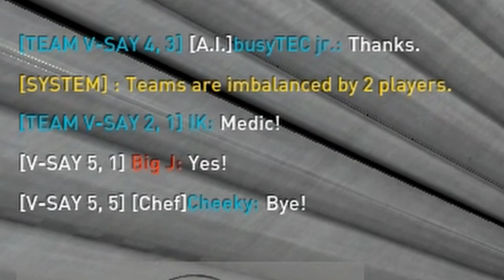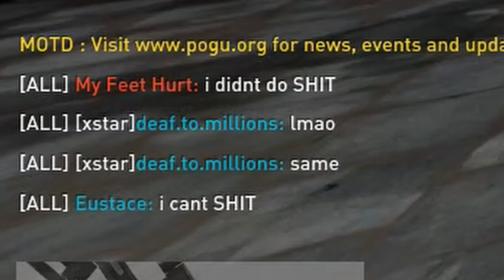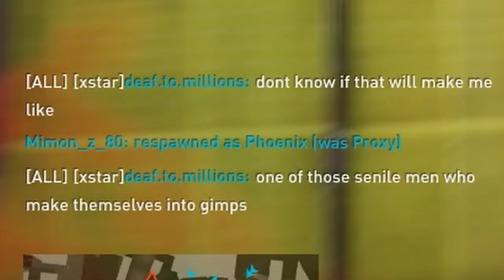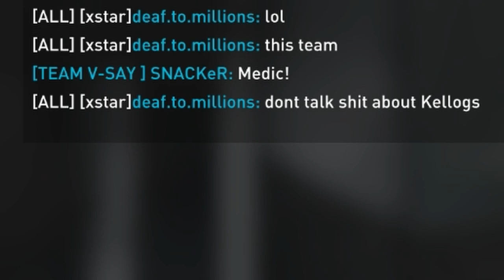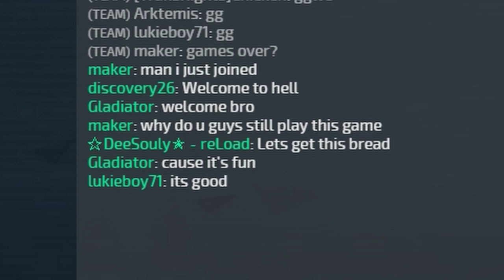Chilling & Killing with Vassili in Dirty Bomb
TLDR: Every now and again I come back and Play One of if Not my All time Fav FPS games Dirty Bomb for a couple weeks or a month and play and this is some half games and clips I had with Vassili so sit back and enjoy the show!

More to come as always!

As always stay safe and stay hydrated.
ps. I have no clue what time doing    pliz elp

Shots that Inflate my EGO | Dirty Bomb Vassili Gameplay |
THIS Game PERFECTED SNIPING
I Just Can't Get ENOUGH of Dirty Bomb